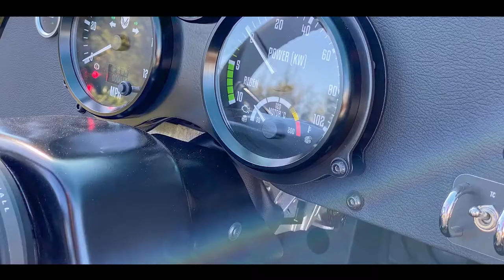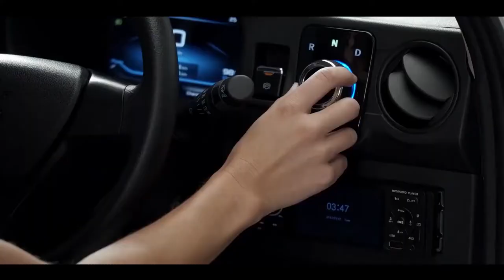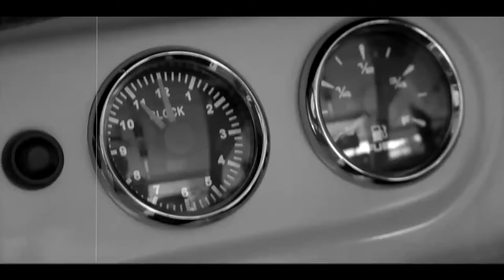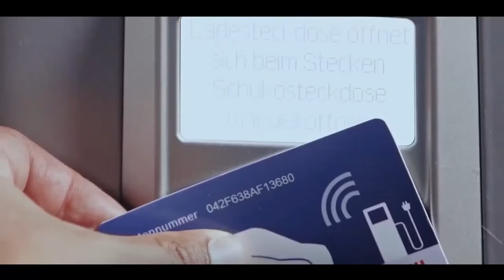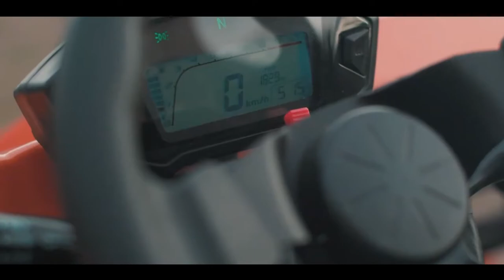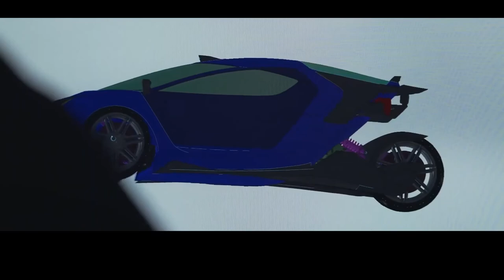As 10 principais invenções de transporte pessoal elétrico de 3 rodas